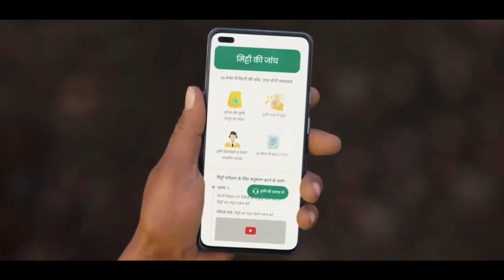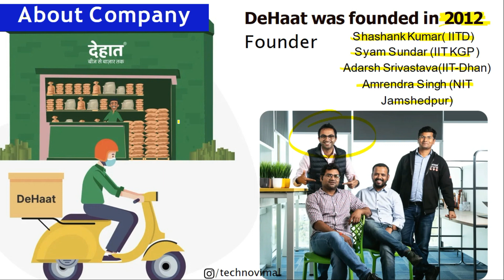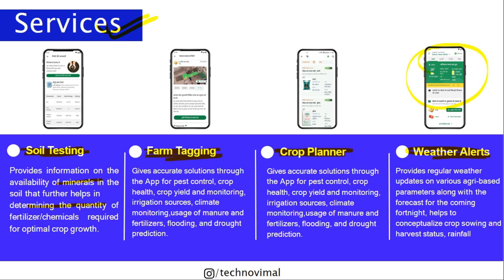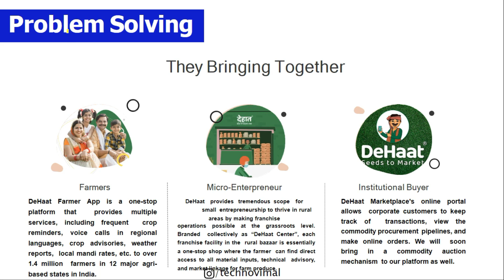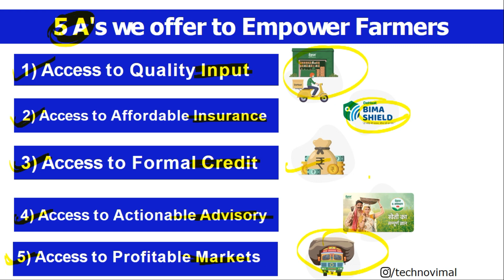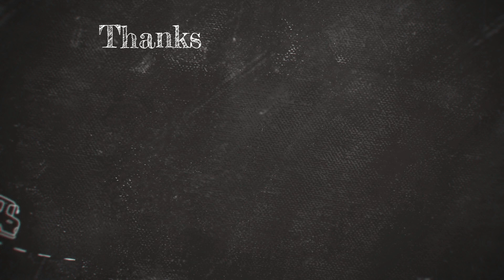DeHaat Business Model | Upcoming Unicorn in Agri-Tech Start-Up | Valuation & Funding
Hey!! I'm a Vimal Prajapati Agricultural engineer, I completed my B.tech(Ag) degree from 👨🏻‍🎓 MPKV RAHURI
I started my youtube🎯 channel to share helpful and educational 🌍videos related to agriculture👨🏻‍🌾 Farm machinery🚜 Career guidance college Reviews, and students' lifestyle type videos, and I also try to upload some interesting Succes stories videos
this channel started during my 2nd year this is grown by a lovely amazing audience

DeHaat Farmer App is a one-stop platform that provides multiple services, including frequent crop reminders, voice calls in regional languages, crop advisories, weather reports, local mandi rates, etc. to over 1.4 million farmers in 12 major agri-based states in India.

5 A's we offer to Empower Farmers
1. Access to Quality Input
2. Access to Affordable Insurance
3. Access to Formal Credit
4. Access to Actionable Advisory
5. Access to Profitable Markets